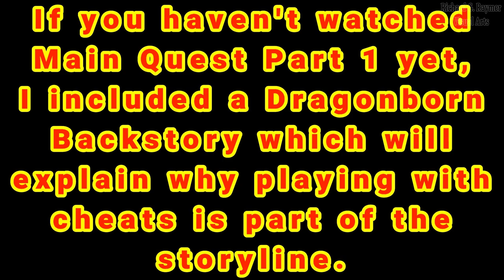The Elder Scrolls V: Skyrim - Civil War: Episode 1 (Gameplay) PS4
The Elder Scrolls V: Skyrim Anniversary Edition (2021)
Published by Bethesda Softworks (2011/2021)
Developed by Bethesda Game Studios (2011/2021)
Playstation 4
MacBook Pro